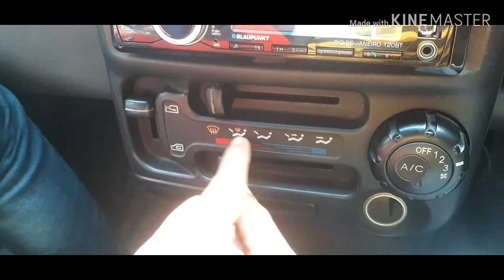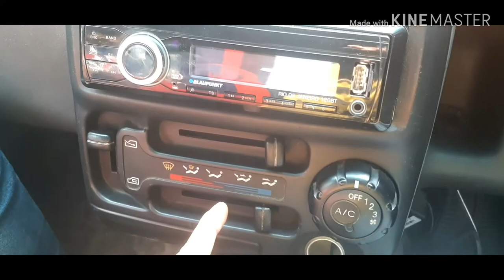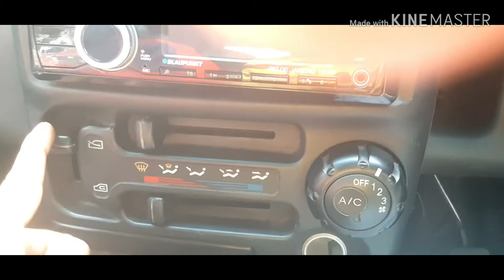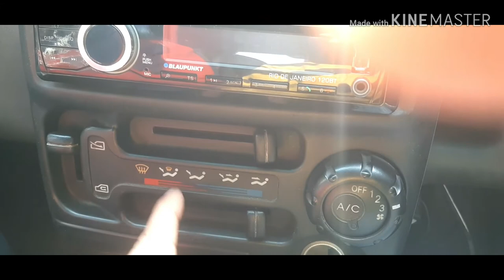chilled AC | how to fast AC cooling in car | right way to use heater in your car | saleem ki gali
chilled AC

cooling AC

How to increase AC cooling in car

Fastest AC cooling tips

Fast ac in your car

How to use heater in car

Car ac kaise kaam karta hai

Car heater kaise kaam karta hai

Car ac thanda thanda cool cool

Car ac cooling within 3 minutes

Same important tips for car ac cooling fast

How to remove Fogg windshield

Windshield se Fogg remove kaise Karen

Car se dhund kaise hataye

Fogg remove tips

Saleemkigali